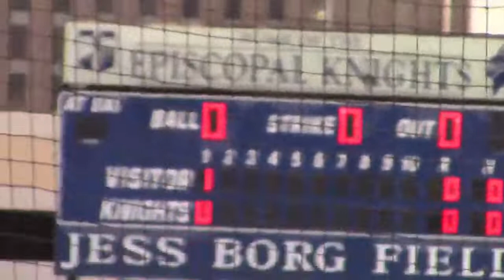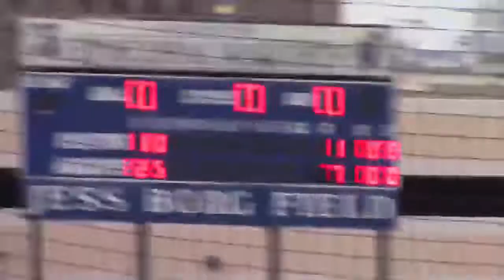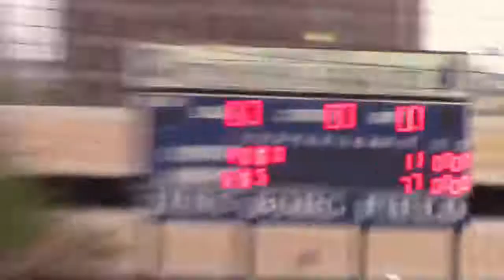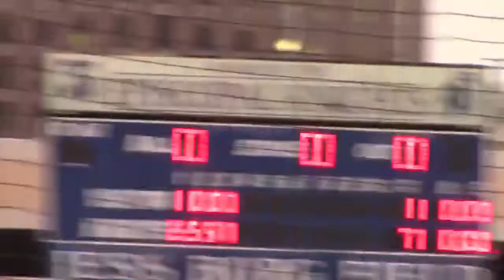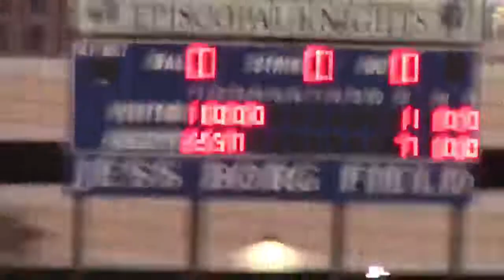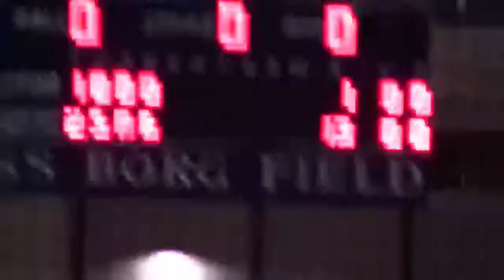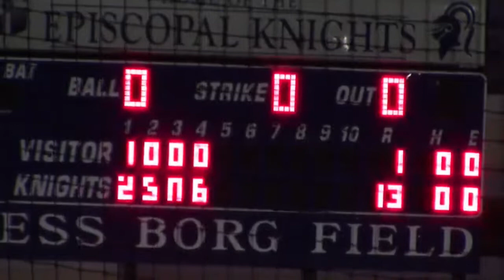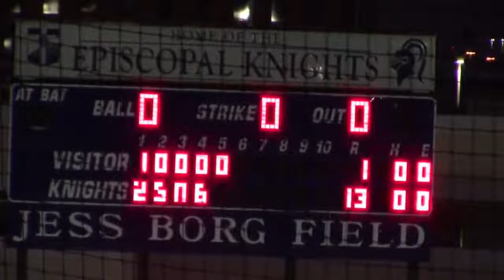3_27_21 HOUSTON EPISCOPAL KNIGHTS BB vs. Westside